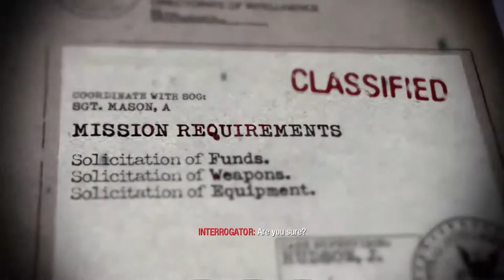Call of Duty Black Ops - Mission 9: Victor Charlie